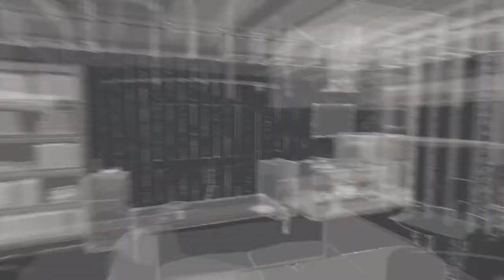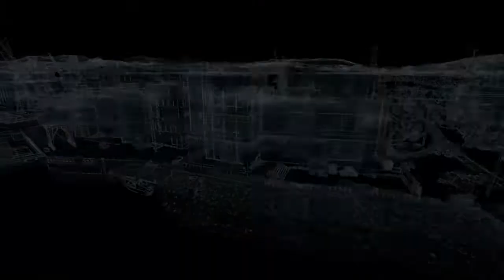WATCH_DOGS™: I am my fathers daughter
Watch Dogs (stylized as WATCH_DOGS) is an action-adventure video game franchise developed and published by Ubisoft. The series' eponymous first title was released in 2014, and it has featured three games in total, the most recent being 2020's Watch Dogs: Legion. Several tie-in books and a comic book miniseries set in the games' universe have also been published.

Gameplay in the Watch Dogs games focuses on an open world where the player can complete missions to progress an overall story, as well as engage in various side activities. Most of the gameplay revolves around driving, shooting, and stealth, with occasional role-playing and puzzle elements. The Watch Dogs games are set in fictionalized versions of real-life cities (Chicago, San Francisco, and London), at different points in time. The series centers on different hacker protagonists who, while having different goals to achieve, find themselves involved with the criminal underworld of their respective cities. The antagonists are usually corrupt companies, crime bosses, and rival hackers who take advantage of ctOS (central Operating System), a fictional computing network that connects every electronic device in a city together into a single system and stores personal information on most citizens. The player also has access to ctOS, which can be used to control various devices to assist them in combat or solving puzzles.

The series performed well both financially and critically. Watch Dogs and Watch Dogs 2 sold over 10 million units each.

The game engine Disrupt is made for series development